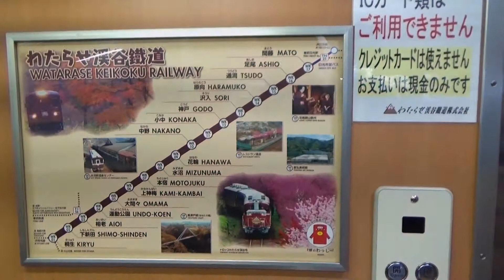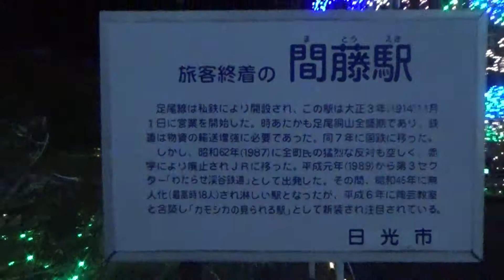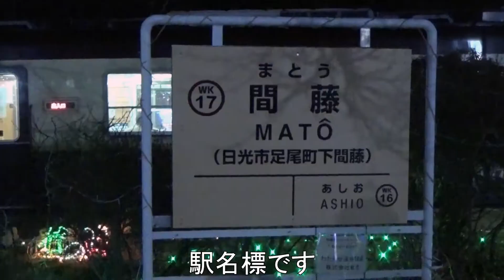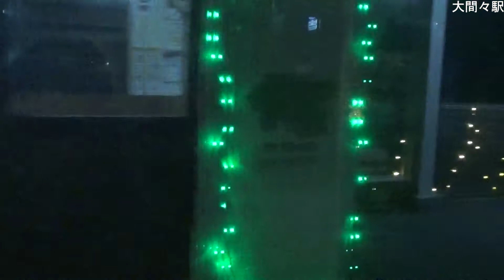わたらせ渓谷鐡道 イルミネーションの旅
群馬県桐生市の桐生駅と、栃木県日光市の間藤駅を結ぶわたらせ渓谷鐡道では、さまざまなイベントが行われています。
その1つとして、冬季に各駅にイルミネーションを施し、列車内から見学することができる「イルミネーションの旅」があります。
大人2,650円（お弁当／お茶付き）の手頃なお値段で楽しむことができる旅です。
このイルミネーションの旅に参加してみました。

イルミネーションの旅の申し込み方法などは、以下のページをご参照ください。